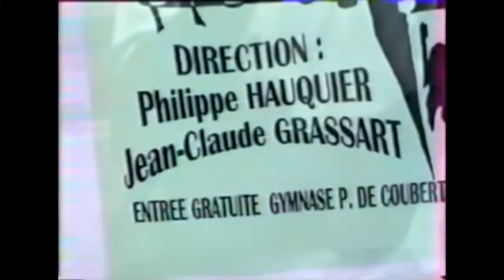Musique et Music Band de la saint louis de poissy jour après jour 02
Un montage vidéo sur l'histoire de la musique et du Music Band de la saint louis de poissy depuis les années 1930 jusqu'à maintenant 2011. Vidéo 2/2